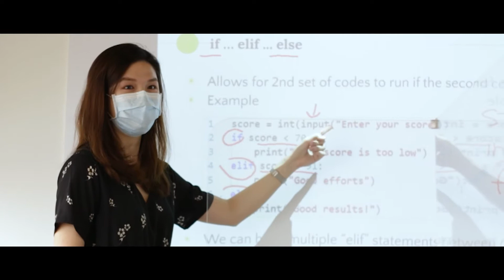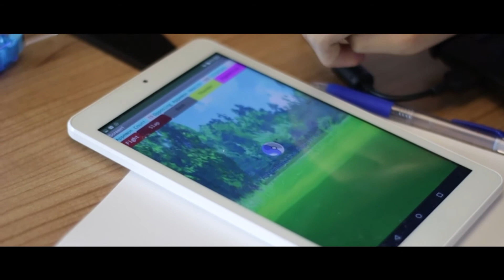The Coding Lab® Difference – Our Educators Who Inspire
What spurs our passionate educators to inspire future leaders in technology? 🤔

From engaging mega minds of curious children and mentally stimulating teenagers to managing a team of Educators, our Lead Educator Lynn Kiew shares her motivations and the rewarding journey of doing what she loves. 💚 We always want to learn from the best, so our handpicked educators not only love and nurture students, but also get them excited about their own marvellous creations - it makes what we all do here at Coding Lab meaningful. 🥰
"Together may we give our children the roots to grow and the wings to fly."⁣⁣

Credits:
Producer: Candice Wang and Cheryl Tang
Videographer / Video Editor: Kelvin Too
Lead Educator: Lynn Kiew
Founder and Lead Educator: Yong Ning Foo
And all of our Coding Lab staff and students involved!